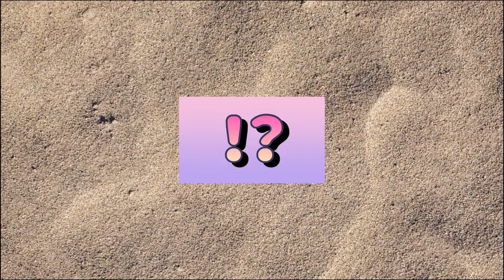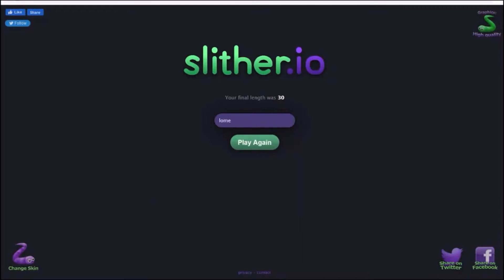5分で笑える【ミミズロメ】【壱百満天原サロメ】【にじさんじ】【切り抜き】【お嬢様】